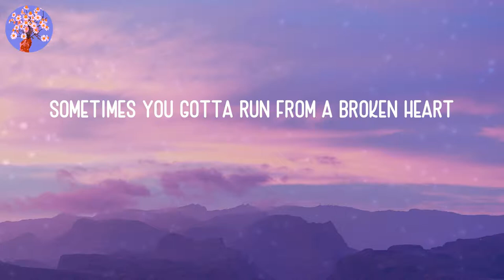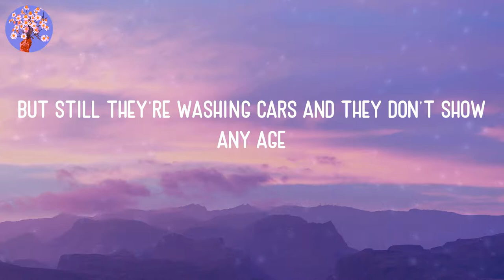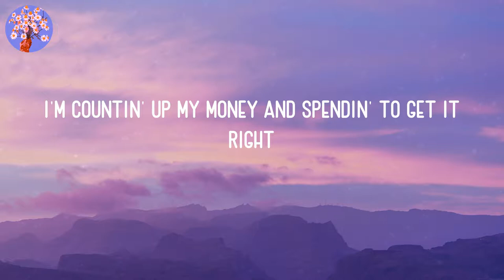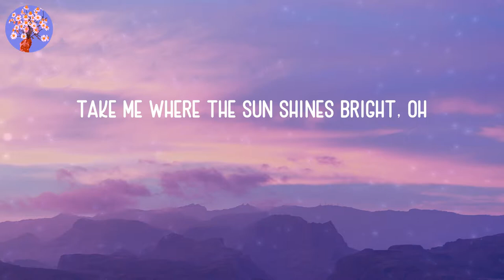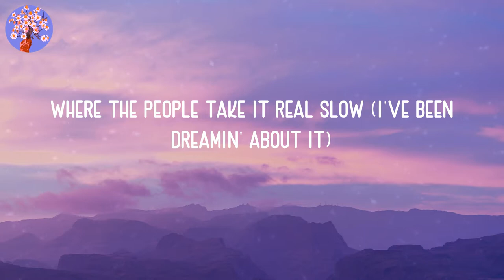OneRepublic - West Coast (Lyrics)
💐LYRICS:
I've been dreamin' 'bout the west coast (I've been dreamin')
Found some faces that I don't know (I've been dreamin' about it)
Give me the sun for just a year (ooh)
I'll kiss the sky and disappear
I've been starin' up at the greyest skies
Tryin' to find myself some luck but it's runnin' dry
It's like the weather makes the worst of my cloudy mind
I could really use a dose of some paradise
Sometimes you gotta run from a broken heart
Before I turn into a ghost need a brand new start
Get myself headed to the coast, man it ain't that far
Hey, they got sun in LA and some shinin' stars
Seein' signs for California (ooh)
Trade the shade for somethin' warmer
Where the people take it real slow (I've been dreamin' about it)
I need the sun for just a year (ooh)
Ain't felt a drop now for forty days
But still they're washing cars and they don't show any age
Ain't nothin' that you want'll cost you more than time
If you're tryna find yourself, better get in line
I'm countin' up my money and spendin' to get it right
Got the future in my pocket, I'm spendin' it all tonight
Like a prophet with the vision, I finally see the light
The west coast
When I last saw the starry skies
All I wanna do is fly
Take me where the sun shines bright, oh
I've been dreamin' 'bout the west coast
Time to find myself a new glow
I need the sun for just a year